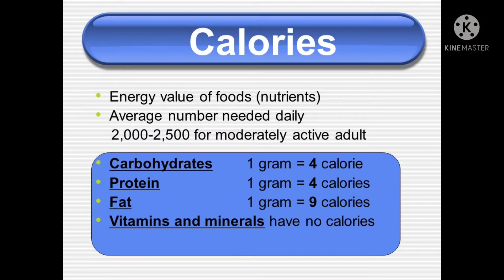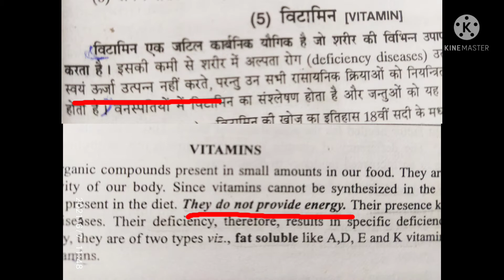क्या है ताकत की टॉनिक का सच/ नहीं ले multivitamins